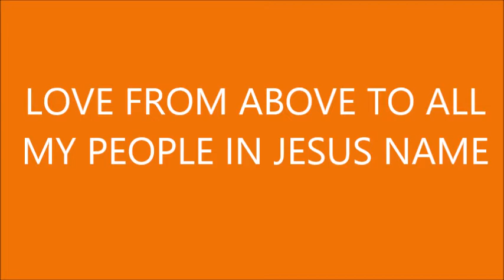Deliverance Time: CLAIM YOUR FREEDOM & STAY CLOSE TO GOD PT1 12 15 17